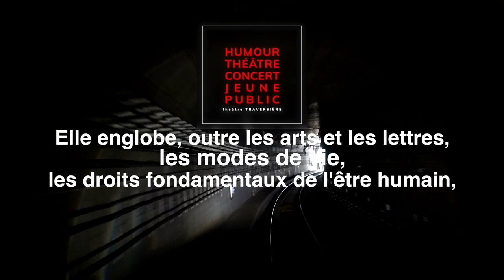TRAVERSIERE ASSAISONNÉ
«La culture, dans son sens le plus large, est considérée comme l'ensemble des traits distinctifs, spirituels et matériels, intellectuels et affectifs, qui caractérisent une société ou un groupe social. Elle englobe, outre les arts et les lettres, les modes de vie, les droits fondamentaux de l'être humain, les systèmes de valeurs, les traditions et les croyances.»

Déclaration de Mexico sur les politiques culturelles. Conférence mondiale sur les politiques culturelles, Mexico City, 26 juillet - 6 août 1982.
LE THÉÂTRE TRAVERSIÈRE VOUS DONNE RENDEZ-VOUS DÈS QUE POSSIBLE.
RETROUVONS-NOUS. VITE